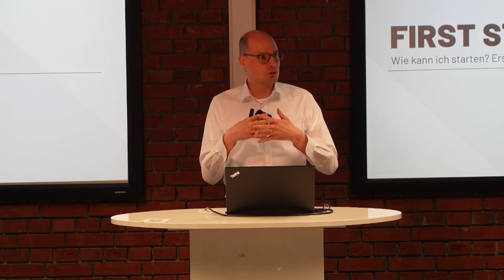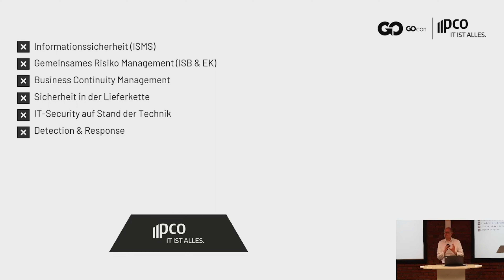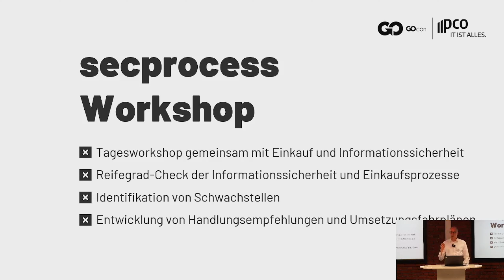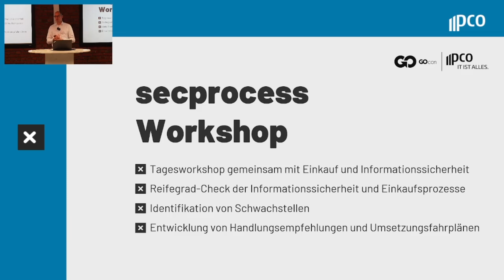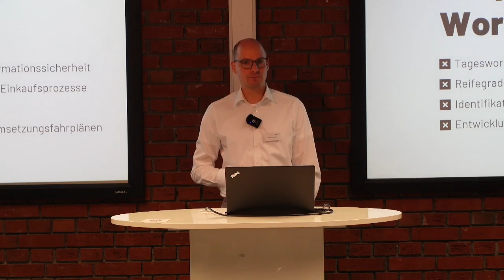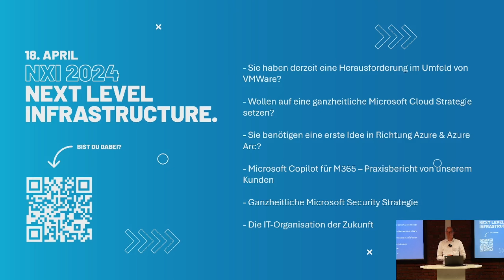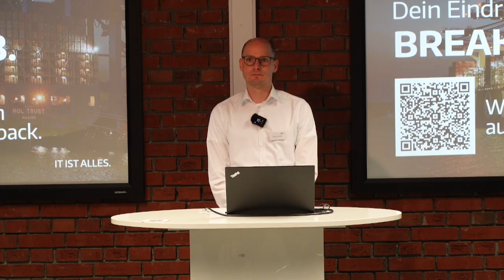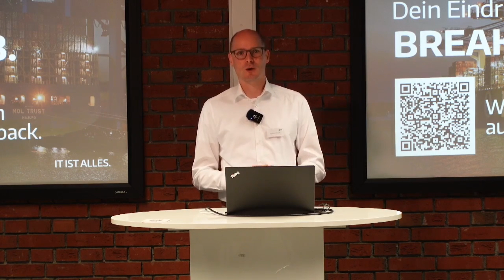Erste Schritte für eine sichere Lieferkette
Wie kann ich starten?

00:00 Cybersicherheit und Risikomanagement als gemeinsame Aufgabe von Einkauf und IT. pco und GOcon unterstützen Unternehmen bei den ersten Schritten von Informationssicherheit, über Risiko Management bis Business Continuity Management und dem Aufbau von Resilienz-Kultur.
03:35 Einstieg mit dem secprocess Workshop: Tagesworkshop gemeinsam mit Einkauf und Informationssicherheit​.
06:38 Kundenveranstaltung Next Level Infrastructure am 18. April 2024 bei pco
08:10 Wie kann ich herausfinden, ob ich von NIS2 betroffen bin?
11:15 Was muss ich tun, wenn ich von NIS2 betroffen bin?